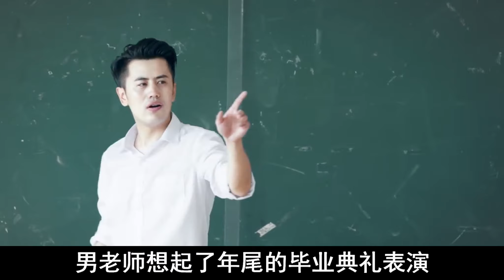【三分钟】男同学追不到女老师，只好在毕业典礼时偷偷在水里放春药给她喝的故事《女神驾到》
故事内容讲述美丽的教师来到了城南学校，原本枯燥无味的学校顿时炸开了锅，教导处主任一手遮天的情形也受到了挑战，校园王子金英俊，40岁面庞心地单纯的鲁志强等等……他们都开始了争夺美女垂青的艰苦战役。他们发动了数次爱情攻势，屡战屡败但毫不气馁，教导主任追求的失败让他怀疑文思雨。而此时随着学校庆典日的到来，却发生一桩耐人寻味的事情。。。。